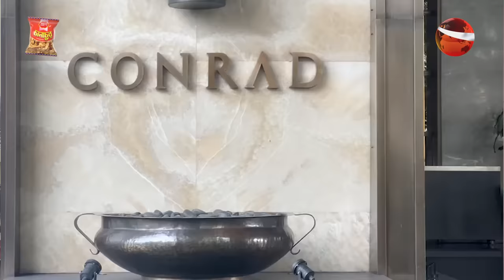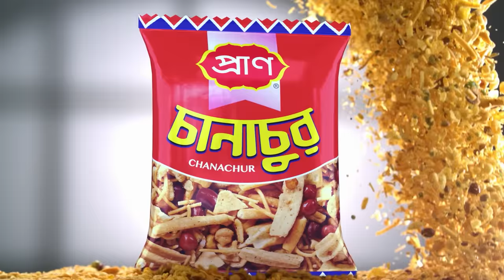অভিযোগ করে হোটেল থেকে সাংবাদিকদের বের করে দিলেন লিটন দাস | CWC 2023 | Bangladesh Team | Litton Das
»» Office Address:
Bangladesh.